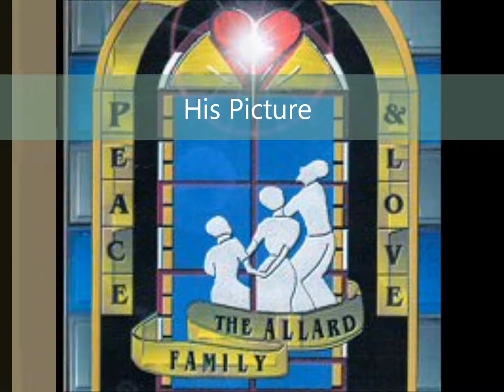Allard Family - His Picture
Composer: Philip Allard
Lead: Philip Allard
Chorus: Genevieve , Francisca, Sabina, Sophronia, Sepherina & Phillippa
From the album Peace and Love
Album art: Sabina Allard
A PASTUDIO Production: Philip Allard
Inspirational
2K1